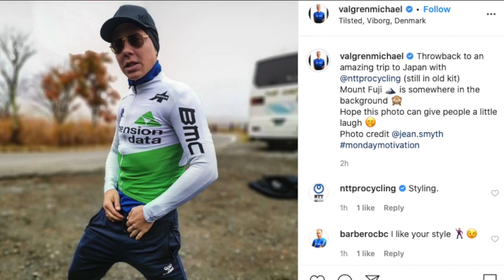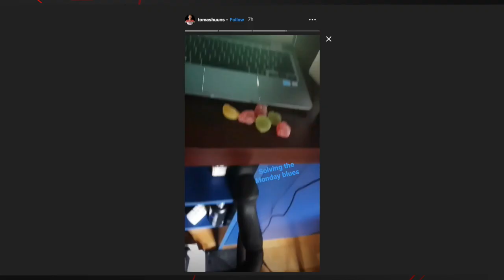Odd Season: Jasper Stuyven's Coronavirus Training Tips